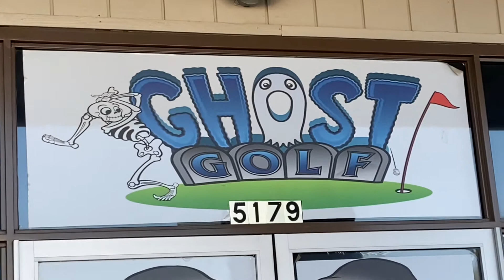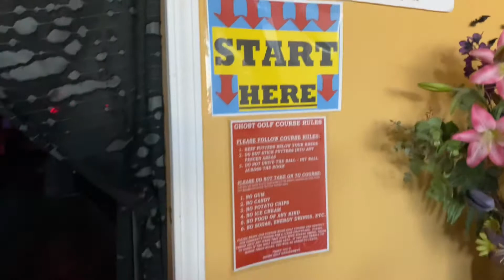GHOST GOLF FRESNO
Ghost Golf
Fresno California